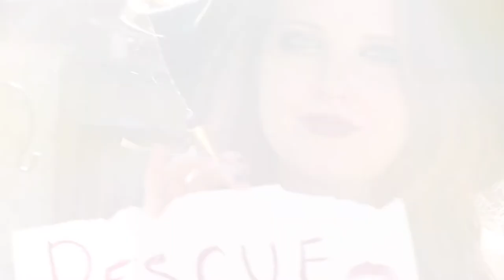A Clockwork Princess - 48 Hr 'Stuck at Home' Film Contest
The 48 HOUR stuck at home Film making Challenge
- Create a film collaborating remotely with friends
- You must not leave your home/own property
- You must follow the brief provided

THE BREIF WE GOT GIVEN:
- Create a trailer for a film which is a combination of two existing films mashed together.
- We had to mash together:  The Princess Bride and A Clockwork Orange

How do you think we did?

In normal Lockdown life I'm a corporate and events camera op and editor. However being stuck with a house full of filming kit and nothing to film (but my poor partner who is not used to being on camera) is inspiring me to take part in these 48 hour 'Stuck at home' film making challenges. Its a great way to  keep my camera skills flexed so when I go back to work full time I've still got my 'Ronin Guns' (I honesty think the only reason I have arm muscles is from carrying the Ronin S about ha). These edits aren't perfect and neither of the shots with lots of actors self shooting there parts on phones, no real lighting options for a lot of people involved and the limitations (time and being stuck in the house) but its a little bit of low stress fun during this strange time.